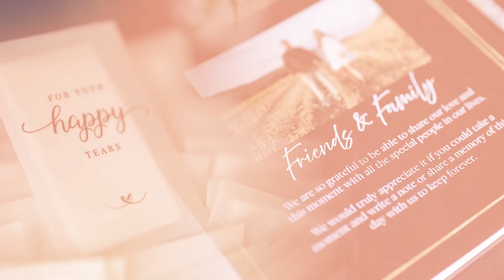Cassidy & Alan | Recap Video | August 24, 2024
Cheers to these two! ❤️